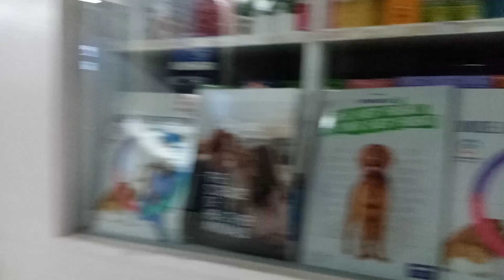Sobrang bibong baby sobrang Enjoy sa Pamamasyal sa mall